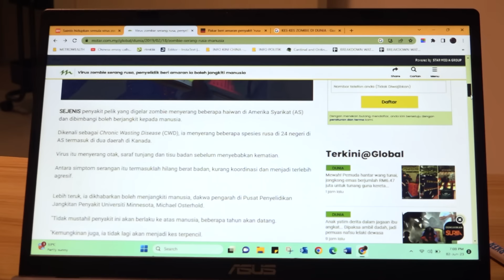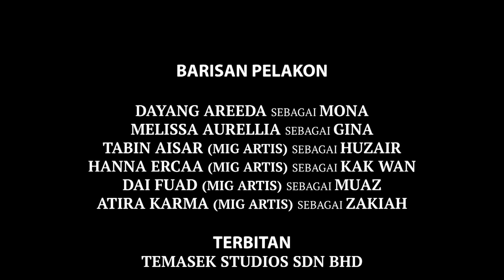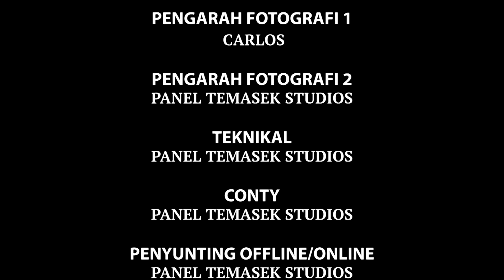ZOMBIE KAMPUNG KUCHING FULL MOVIE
Apa jadi kalau satu kampung terkena Zombi Kucing?? Siapa Dalang Disebalik Virus Ini?

Dibintangi Oleh :

1. Dayang Areda - Mona
2. Melissa Aurellia - Gina
3. Tabin Aisar (MIG ARTIS) - Huzair
4. Hanna Ercaa (MIG ARTIS) - Kak Wan
5. Dai Fuad (MIG ARTIS) - Muaz
6. Atira Karma (MIG ARTIS) - Zakiah